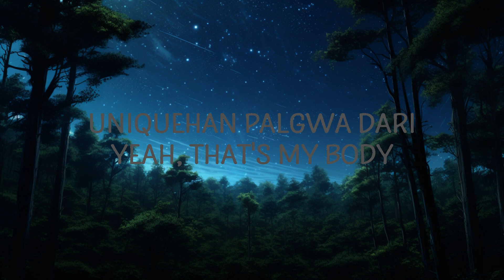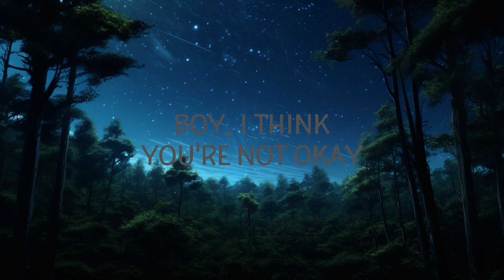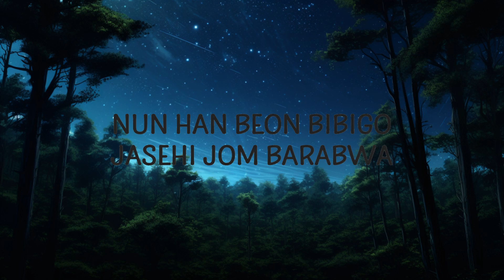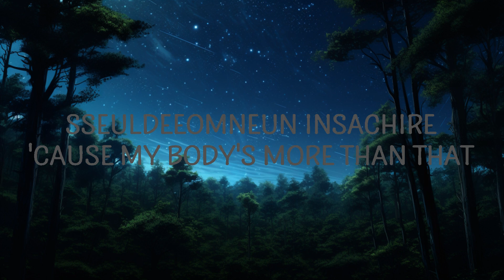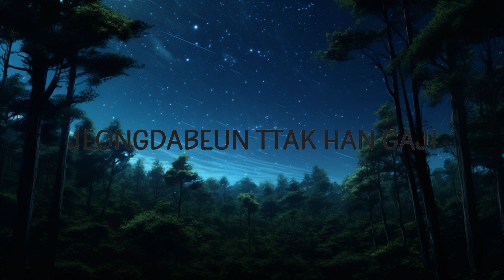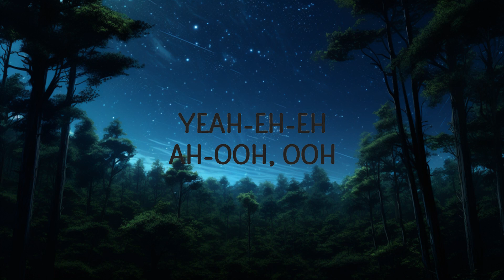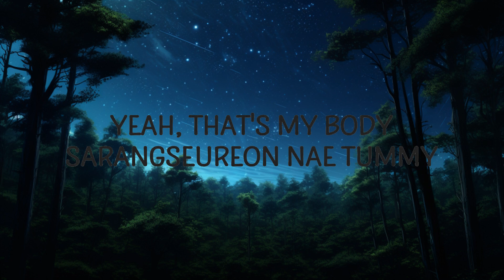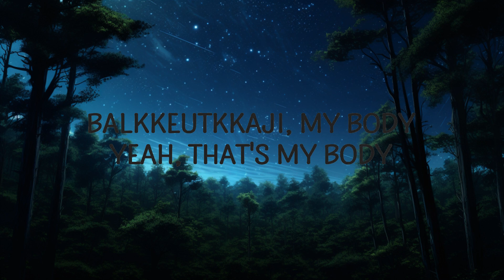1 Hour | HWASA - I Love My Body - Lyrics Zone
1 Hour |  HWASA - I Love My Body  - Lyrics Zone
1 Hour |  HWASA - I Love My Body  - Lyrics Zone
1 Hour |  HWASA - I Love My Body  - Lyrics Zone
HWASA - I Love My Body

"I Love My Body" is out now.

(Lyrics):
[Intro]
I yêu my body, that's my body, I yêu my body

[Verse 1]
Achime ireona sesuhago geoureul bwa (Yeah-eh-eh)
Nun han beon bibigo jasehi jom barabwa (Yeah-eh-eh)
Saenggimsae hanahana nan kkwaena gwaenchana (Na-na-na-na, na)

[Pre-Chorus]
It's okay to be okay
Jayuroun cheok maeyeoisseo
Gijunman subaengman gaji
Mwoga manneun geoji
Jeongdabeun ttak han gaji

[Chorus]
I yêu my body, yunginaneun nae meori
Balkkeutkkaji, my body (Yeah, that's my body)
Yeah, that's my body, sarangseureon nae tummy
Uniquehan palgwa dari (Yeah, that's my body)

[Verse 2]
Sal ppajyeonnе an ppajyeonne
Geugе wae gunggeumhan geonde?
Bangawotdeon mam sarajige (Yeah, yeah)
Sseuldeeomneun insachire
'Cause my body's more than that
Jilgeongjilgeong neoui geu ibe (Yeah, yeah)
Oreurangnaerirak
Mak darul jonjaeneun anya (Na-na-na-na, na)

[Pre-Chorus]
Boy, I think you're not okay
Nal saranghadeun an hadeun jinjja gwansimdo eopgeodeun
i yêu my body,hwasa,i yêu my body lyrics,i yêu my body hwasa,
i yêu my body hwasa lyrics,i yêu my body tiktok,
hwasa i yêu my body,i yêu my body that's my body,
Nega wonhageodeun araya hal han gajineun

[Bridge]
Love my body
Yeah, I do yêu me
Kkeunnaejuneun nae misokkaji
Love my body
Nothing can change me
Saranghallae jigu kkeutkkaji, yeah, yeah, yeah, yeah

[Outro]
One, two, three, four
Yeah-eh-eh, that’s my body

Lyric video for I Love My Body by HWASA on Cakes & Eclairs lyrics channel.